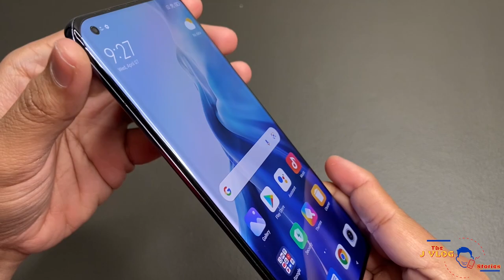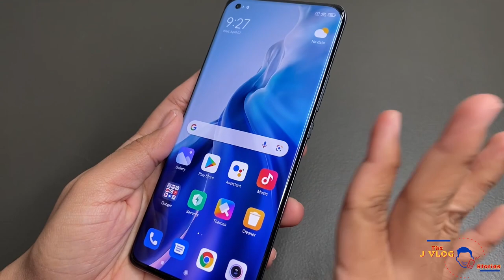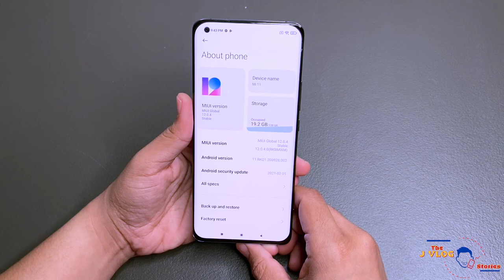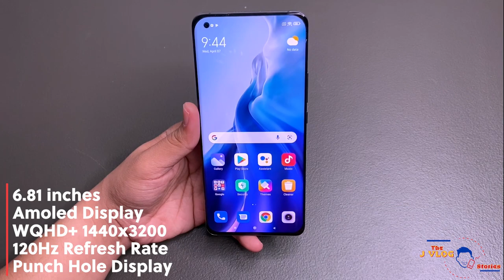Xiaomi Mi 11 Unboxing and First Impressions - Filipino | Snapdragon 888 | Amoled Display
Video Editor: adobe rush

Video Camera:  Iphone 11/ Iphone 11 Pro Max